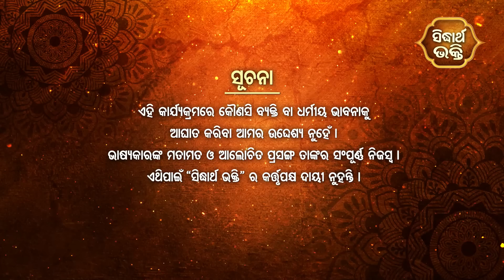ଭାଗବତ ଟୁଙ୍ଗି - Bhagabata Tungi | ନୃସିଂହ ଅବତାର କଥା - Nrusingha Katha | EP- 85 | Baba Satyananda Dash